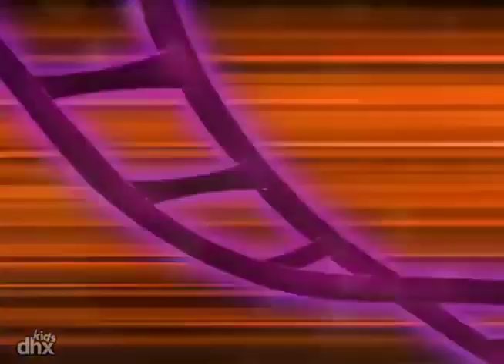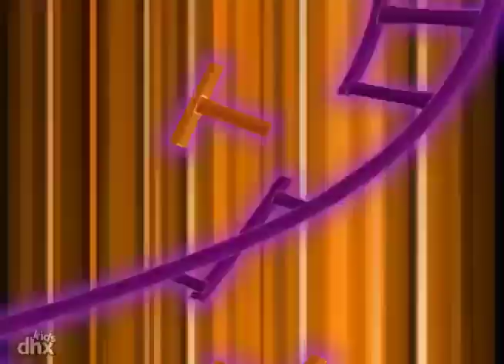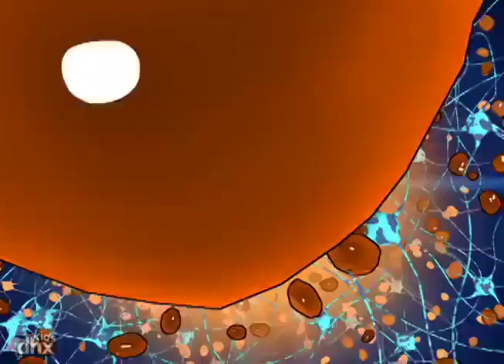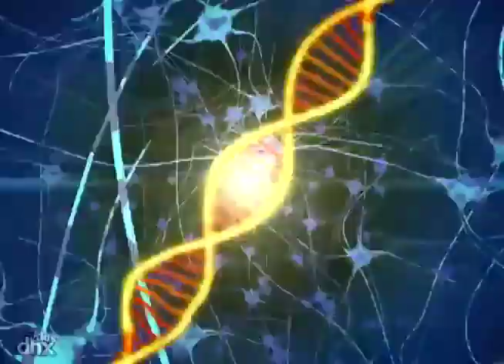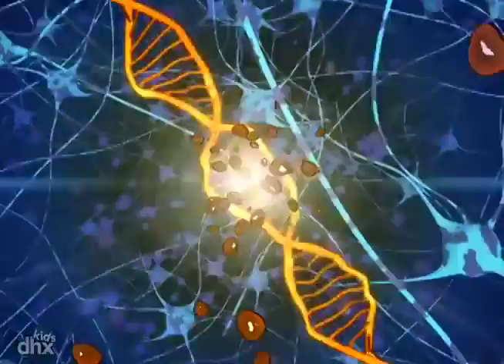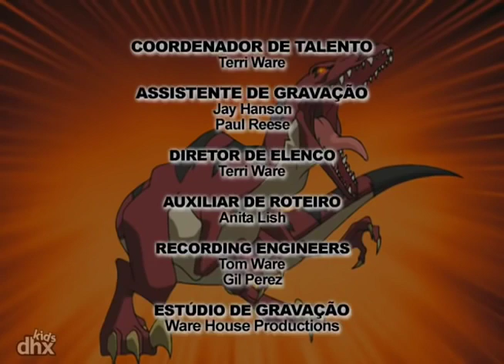Esquadrão Dino 109 - Como é Que Faz para Parar a Chuva (Em Português) | de dinossauros para crianças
"O Rodger passa vários trotes nos companheiros do esquadrão. Mas ninguém ri quando aparece o Victor Veloci e, de repente, as brincadeiras do Rodger podem se tornar um desastre para o Esquadrão Dino!" .